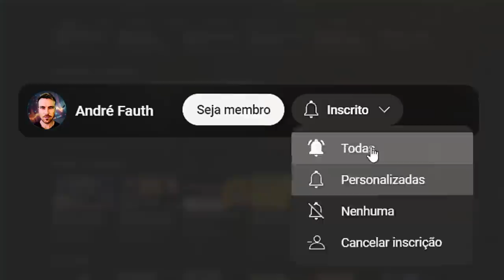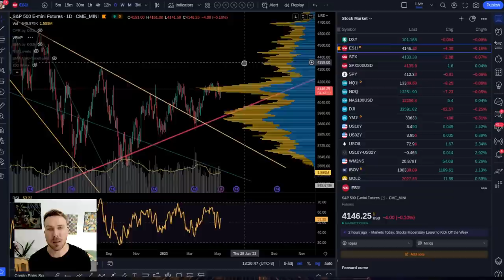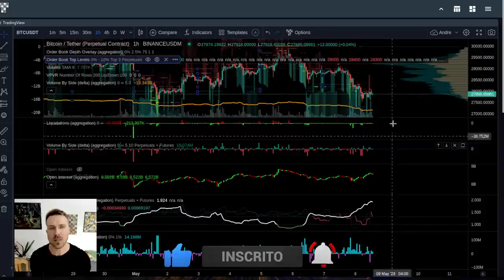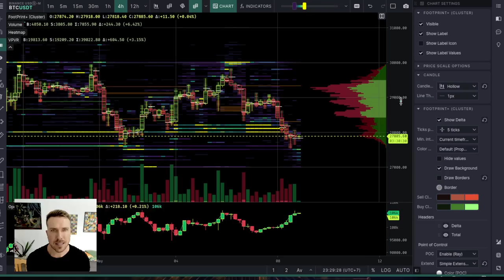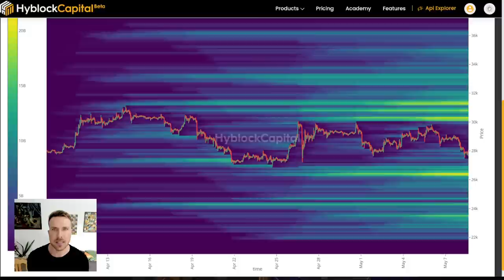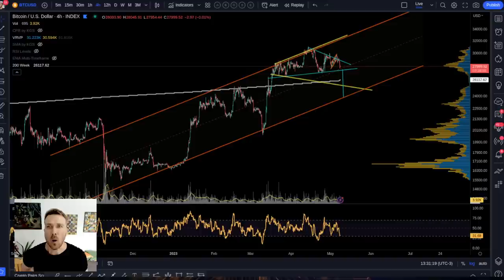BITCOIN NÃO SE DECIDE E CORRIGE!